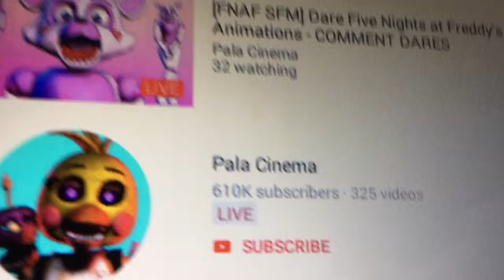Tales from Palas Cinamas chat: Just another day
Maybe check on Pala Cinamas live chat to see what I’m talking about